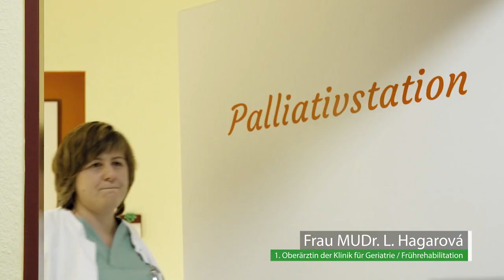Weihnachtsansprache Geschäftsführung Kliniken Erlabrunn gGmbH 2019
Urheber: Studio 2 MEDIA